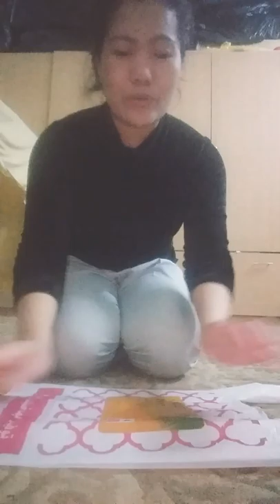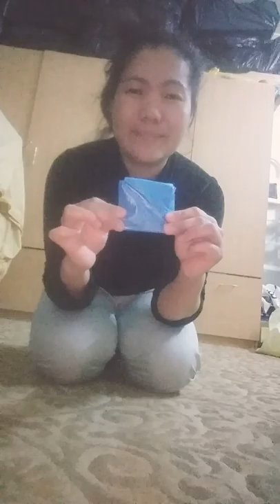HOW TO FOLD THE PLASTIC BAGS TRIANGLE AND SQUARE. BASIC TUTORIAL 💖